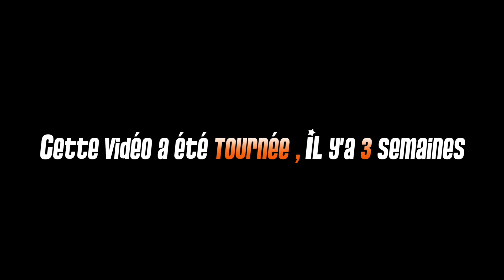♦ Tchatche & Wheellings ♦. . . . . . . " Nouveau Concept "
☠ DESCRIPTION ☠

☞  Non !!! jte donnerai pas la vidéo du garagiste de chez KTM !!
☞ Je connais pas la marque de mon rétro !!
☞ Et pour finir je fais pas de Big Up !! loool

♬♬ MUSIQUE ♬♬

Musique et le Dj attitré lol  : SPINERZz Jumpstyle

PUB COPAIN en GSXR  Il est bon

MA MOTO : KTM 690 SMC -R 2014

AMELIORATIONS sur le 690 :

- KIT EVO 1
- Cartographie
- Silencieux akrapovic
- Filtre a aire mousse KN
- Pignon de 15 ( 16 d'origine )
- Couronne 44 ( 42 d'origine )
- Protège main UFO avec aluminium
- Kit Déco PKS unique : c'est moi qui l'est fait !!
- Sabot moteur plastique
- Roulette de protection avant / arrière

Vitesse MAXI D'ORIGINE : 189Km/h
Vitesse MAXI APRES CHANGEMENT : 177Km/h mais voilà le couple que j'ai maintenant loool et puis en supermot' on recherche pas la pointe =)

EQUIPEMENT CORPOREL

- CASQUE SCORPION Vx-20 quartz noir et blanc
- MASQUE BULLET NFX IRRIDIUM
- COMBINAISON IXON FULL CUIR 2014
- Botte FOX intint cross
- GANT IXON  renfort Carbon + anti arrache doigt FULL CUIR